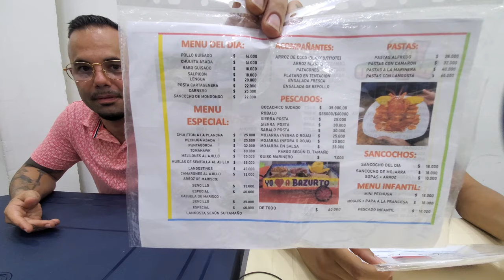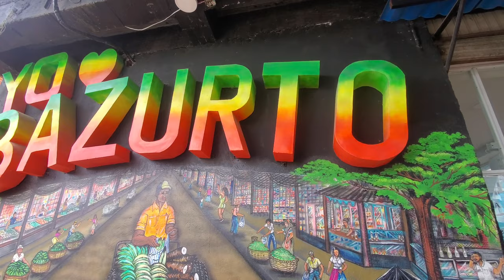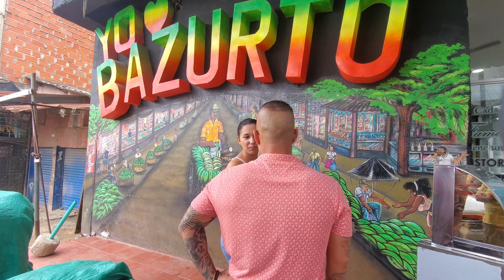Walkthrough of Bazurto market in Cartagena Colombia and eating Wild Ram for the first time!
In our latest travel video, join us on an exciting journey through Cartagena's lively Bazurto market, led by our friendly guide, Mauro. This bustling market is a treasure trove of goods, offering everything from clothing to accessories, creating a captivating atmosphere.

Our main focus during this adventure was to veer away from the usual tourist attractions and instead immerse ourselves in the flavors of authentic Colombian cuisine. Our gastronomic journey led us to the renowned Silgado restaurant, where we indulged in a mouthwatering feast. Picture this: Mojarra Frita, Wild Ram, Shrimps, accompanied by coconut rice, patacones, and platano maduro drenched in a delightful sweet pink sauce. And to quench our thirst, the refreshing Lulo juice.

The icing on the cake was our unique behind-the-scenes tour of the restaurant's kitchen, courtesy of the gracious owner, Yoice Silgado. But that's not all – she also showed us a captivating mural that adorns the front of the restaurant, featuring the dedicated vendors who bring the streets to life.

Our travel video captures the vibrant culture and culinary delights of Cartagena, providing an immersive experience for our viewers. Join us on this unforgettable adventure and savor the true essence of this Colombian gem!